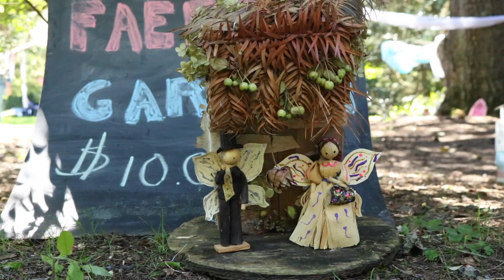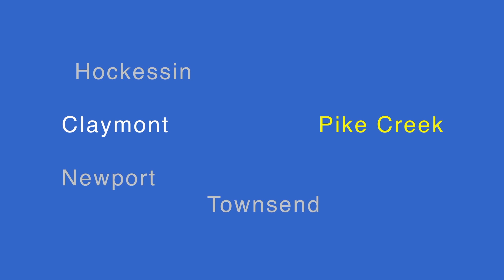Faeries take over Rockwood Park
Faerie Festival took over Rockwood Park on Sunday afternoon, September 16, 2018. With it came hundreds of faeries who paraded around the park, played with giant bubbles and met pirates, gnomes and other faeries to help them on their adventures.